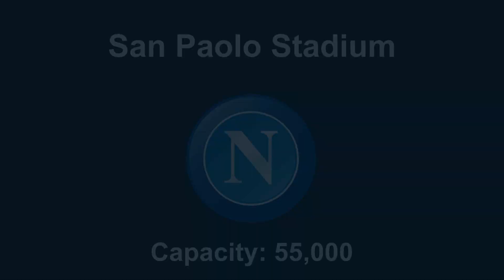eFootball PES 2020 - Serie A Stadiums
Serie A club's stadiums (PC)

- ARTIST: JPB
- OFFICIAL SONG: High